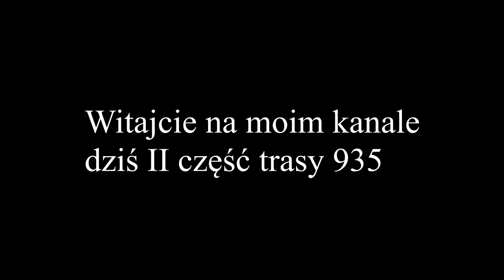PKM Sosnowiec 935 część II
II część trasy 935 Czeladź - Mysłowice
Zapraszam do oglądania . Dostaję info że z głosem coś nie tak . Postaram się temu zaradzić.  Także przepraszam jeśli coś jest nie tak